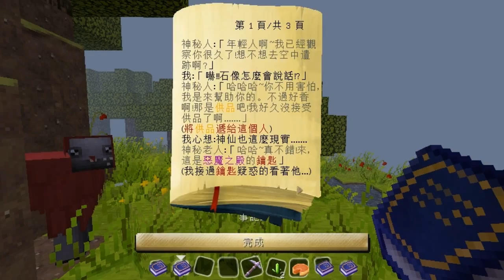阿神的實況教室『空中花園神殿！』EP.1－對不起小綠綠Wwww (懺悔！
阿神kouki為你帶來『空中花園神殿！』。

我真的不4故意的辣Wwwww！
願你在下面的國度過得愉快Wwww！

最後
這我繼續拍片的動力唷:'D

感謝大家的收看～！武士先生 購買遊戲平台 G2A